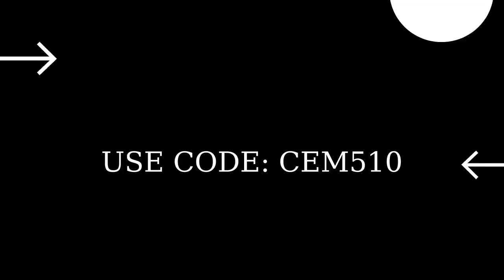Harvest Stone from Sideways Rocks, Use a shield item while in the Sideways Fortnite Ragsy Quest